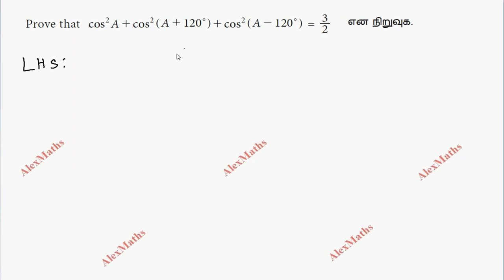TN TN 11th Business Maths Example 4.17 Chapter 4 Trigonometry AlexMaths TamilNadu Syllabus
11th  Business Maths  Example 4.17 Chapter 4  Trigonometry AlexMaths TamilNadu Syllabus